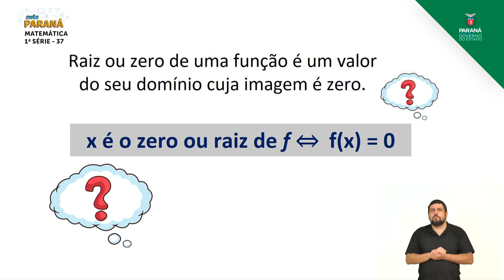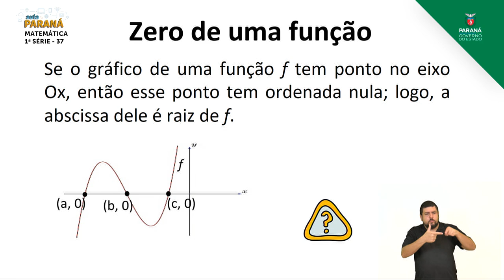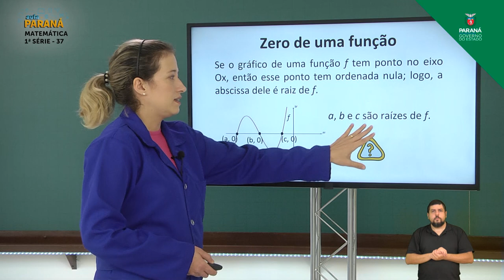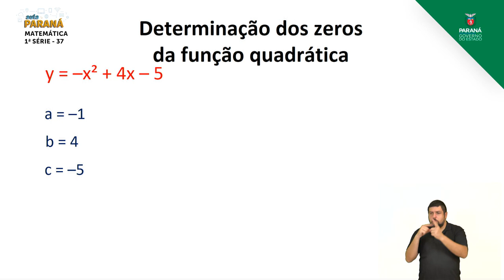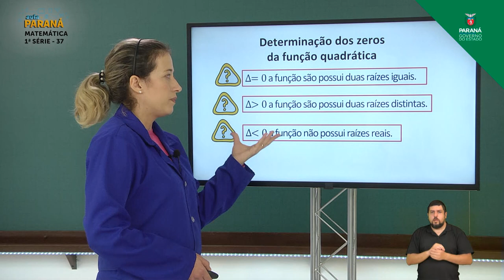2021 | Resumo da Aula | 1ª Série | Matemática | Aula 37 - Zeros da Função Quadrática: U... - Parte 1